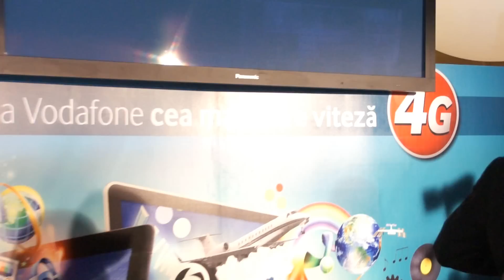Ministrul Dan Nica la conferinta Vodafone de lansare a primei retele 4G din Romania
Vodafone Romania lanseaza prima retea 4G din Romania de testare a serviciilor LTE - Conferinta de presa - Dan NICA, Ministru MCSI
31 octombrie 2012, Bucuresti